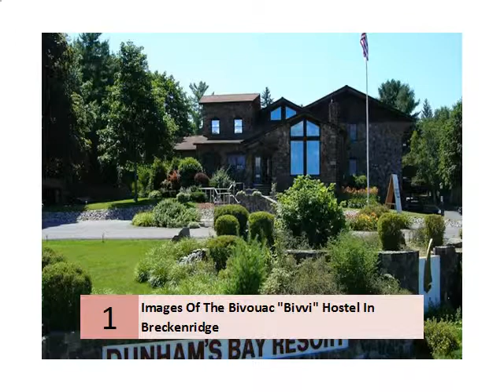Beautiful Images Of Dunham's Bay Resort In Lake George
Discover Dunham's Bay Resort and find the best kept secret ...
The beauty of Dunham's Bay Resort, located across from pristine Lake George, is the region's best kept secret. We offer the best of Lake George lodging and ...
3 Google reviews · Write a review · Google+ page
2999 New York 9L, Lake George, NY 12845, United States
Dunham's Bay Resort (Lake George) - Hotel reviews, photos ...
 Rating: 4 - ‎130 reviews - ‎Price range: ₹4,647 - ₹9,722
Dunham's Bay Resort, Lake George: See 130 traveller reviews, 56 user photos and best deals for Dunham's Bay Resort, ranked #6 of 28 Lake George specialty ...
Dunhams Bay Resort Offers Lodging in Lake George NY
Search LakeGeorge.com's local business directory for comprehensive information about Dunham's Bay Resort, located at 2999 State Route 9L, Lake George.
Dunham's Bay Resort - Lake George, NY | Yelp
 Rating: 2.5 - ‎7 reviews - ‎Price range: $$
7 Reviews of Dunham's Bay Resort "Review is for the RESTAURANT ONLY, had an amazing dinner, quinoa salad, followed by couscous with grilled shrimp, ...
Dunham's Bay Resort, Lake George, USA - Booking.com
USA New York State Lake George Hotels
5 days ago - This Lake George property hosts a variety of outdoor facilities including a ... Each of the accommodations at Dunham's Bay Resort features a ...
Dunham's Bay Resort - Lake George, NY - Event Venue ...
Dunham's Bay Resort, Lake George, NY. 1139 likes · 50 talking about this · 2662 were The best kept secret in Lake George!!
Dunham's Bay Resort - from $78 - Lake George Hotels ...
Hotels United States New York Lake George
Find deals and compare rates from KAYAK and others. Save 25% or more. View photos and read reviews for the Dunham's Bay Resort, Lake George.
Dunham's Bay Resort, Wedding Ceremony & Reception ...
Let us make your day a special day! Dunham's Bay Lake George Resort is the perfect solution for your wedding and can make it fit into any budget. We offer ...
Dunhams Bay Resort - Lake George, New York - Yahoo Travel
Dunhams Bay Resort, Lake George. 2999 RT-9L, Lake George, NY 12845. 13 ratings. Your rating. Sign in to ... View All Lake George Hotels. November 2014 ...
Dunham's Bay Lake George Resort, Lake George, NY
Test Drive Model S in Lake George. Friday, August 8, 2014 - Saturday, August 9, 2014. 10am - 5pm. Model S is the world's first premium electric sedan and sets ...
Searches related to Dunham's Bay Resort In Lake George
dunham's bay resort reviews
dunhambay